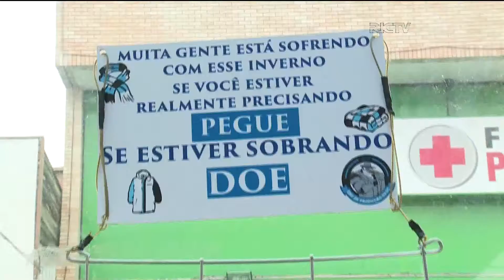Solidariedade para ajudar a aquecer o próximo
O frio que anda fazendo nos últimos dias tem despertado a solidariedade de muita gente. E com pouca coisa e muita vontade é possível ajudar o próximo. Foi o que fizeram os estudantes da UFSC.